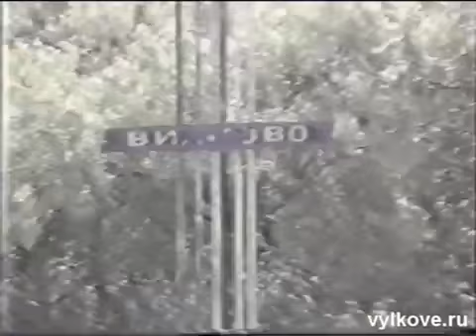Вилково в 90-е. Часть вторая